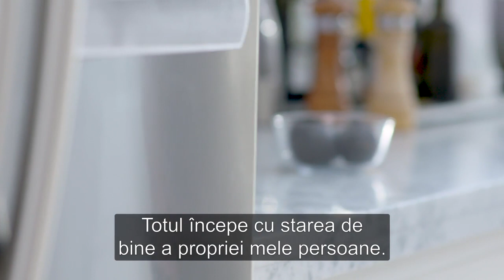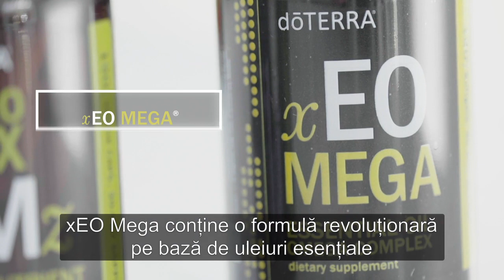doTERRA Lifelong Vitality Pack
Cum te asiguri că faci față zi de zi tuturor obiectivelor, oricât de încărcată îți este agenda? Sigur că ține și de organizare personală, însă pentru a-ți asigura nivelul necesar de energie, ai nevoie de un aport corect de nutrimente, necesare funcționării optime a organismului.
Descoperă doTERRA Lifelong Vitality Pack și bucură-te de mai multă vitalitate în fiecare zi!